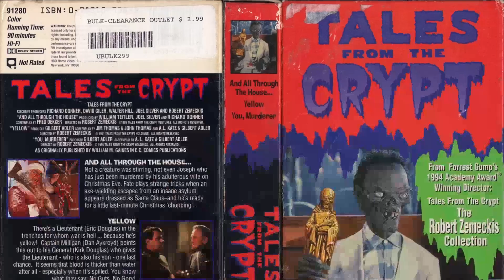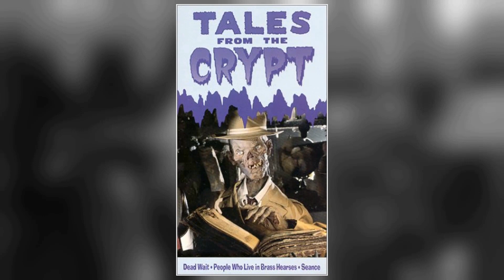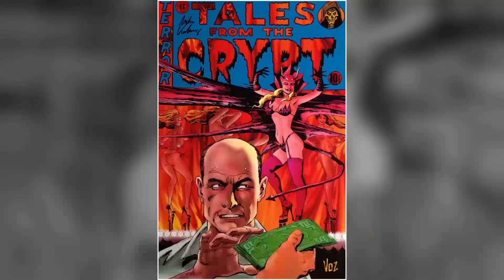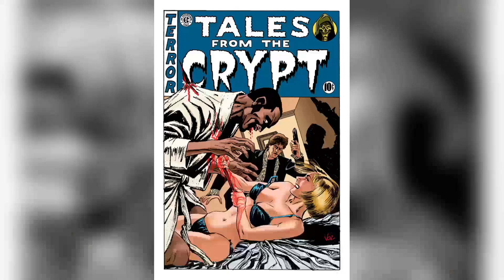Facebook Polls Show: Tales from the Crypt TV Series Is Barely Recognized by the Youth